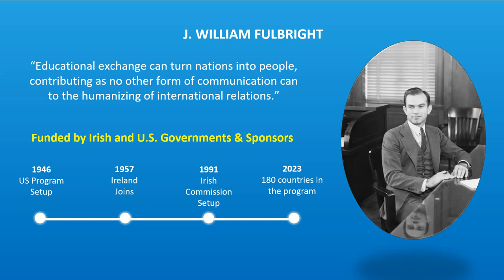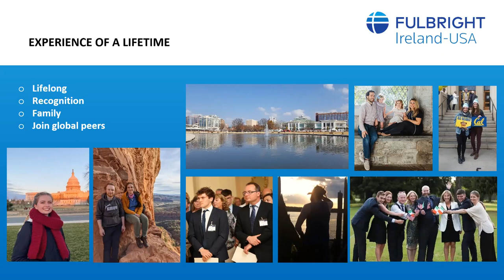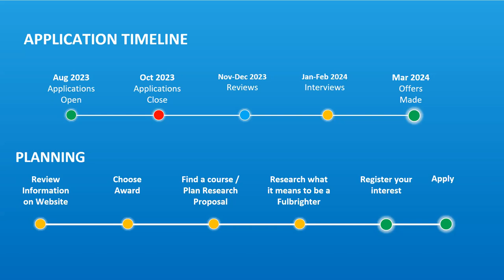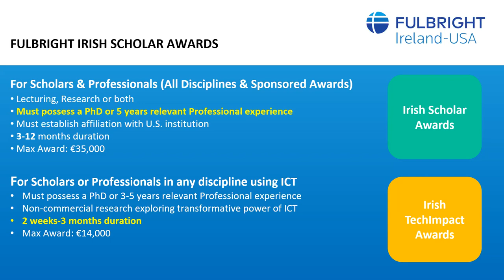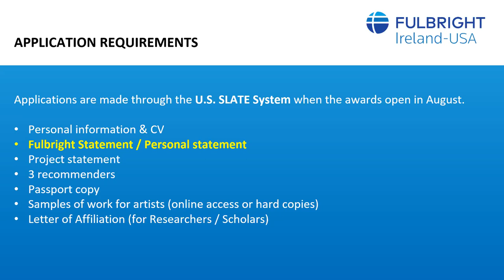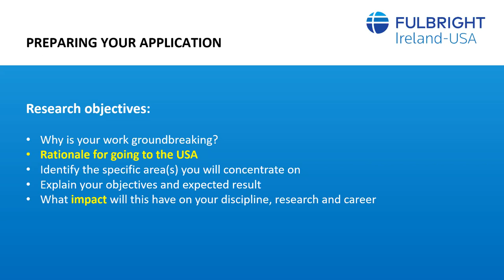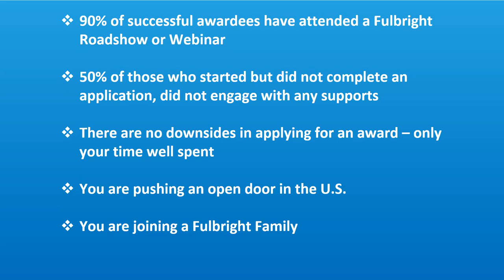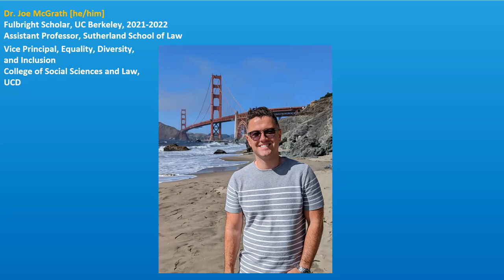2024-2025 Fulbright Irish Scholars Webinar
Join the Fulbright Commission for an overview of the 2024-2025 Fulbright Irish Awards application process. The Team will give particular attention to the awards relevant to scholars. Time is given for Q&A at the end of the session.